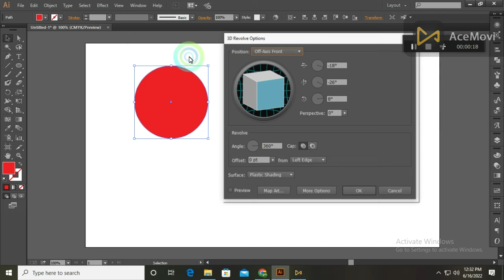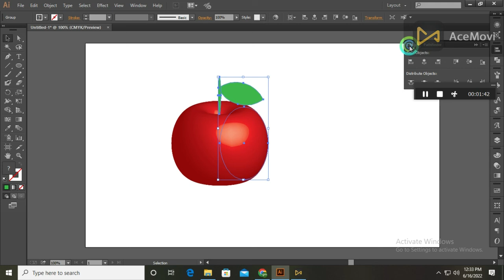How to Draw an Apple on Adobe Illustrator.....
Let me know if you have any question. Hope you can get some inspiration to Draw after watching the video.